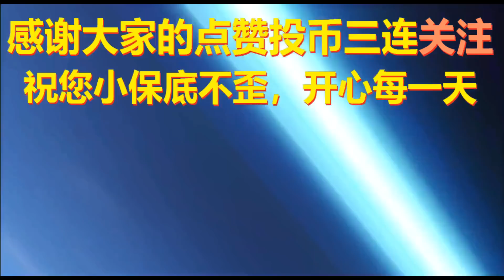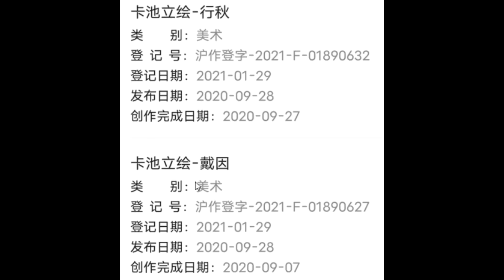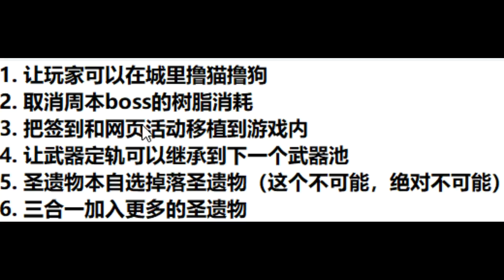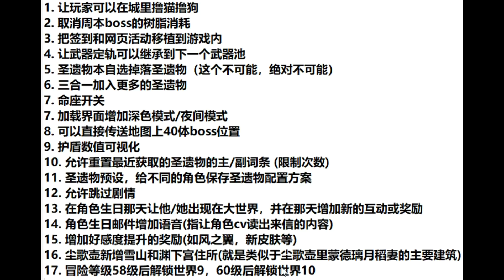【原神】戴因卡池和所需材料曝光？原神最受欢迎角色！外网玩家对官方的18条建议！【自由大野猪】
成为此频道的会员即可获享以下福利：
【原神】戴因卡池和所需材料曝光？原神最受欢迎角色！外网玩家对官方的18条建议！ 请注意，本视频完全符合YouTube社区准则，没有任何违规行为。